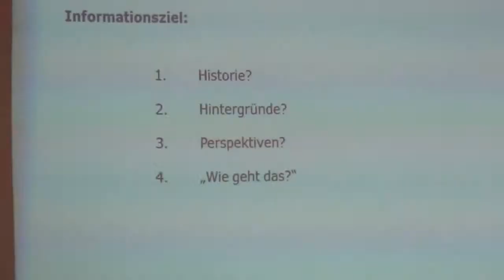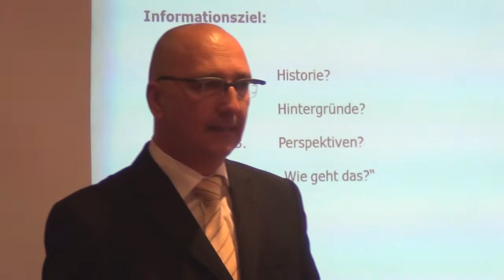Vortrag Honorarmodelle: Gründe für die Debatte Honorar/Courtage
Vortrag Honorarmodelle in der bAV von November 2012:

In diesem Abschnitt geht Michael A. Hillenbrand von der Deutschen Verrechnungsstelle  auf die Gründe für die oftmals recht hitzig geführte Debatte zur folgenden Frage ein: Courtage oder Honorar?